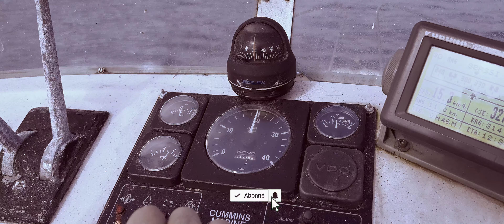Plongée sur le sable : Mer de sable, février 2022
Sous un ciel métallique, nous naviguons pour rejoindre une vaste étendue sous-marine désertique et sableuse. Bizarrement, c'est aux confins de ce nulle part, que la vie aquatique prospère sous des formes excentriques. Seulement quelques plongeurs fréquentent ces lieux reculés.
Matériel :
Caméra : Iphone Xs, 4k H.265